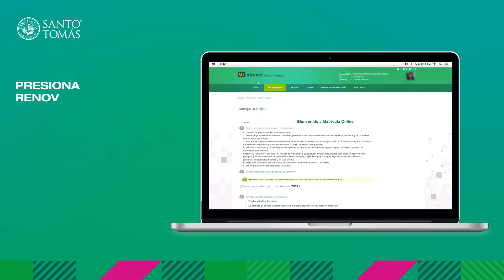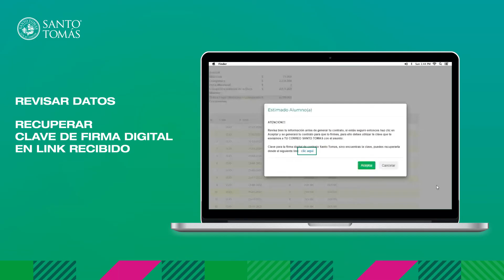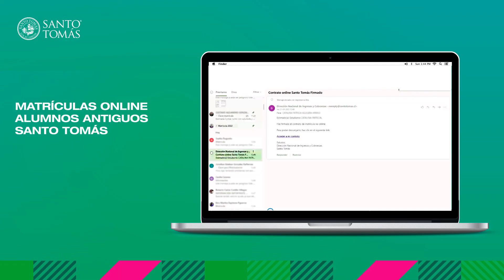Tutorial - Matrícula Alumnos Antiguos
¿Eres alumno antiguo de Santo Tomás y tienes dudas sobre cómo realizar tu proceso de matrícula? ¡No te preocupes! Preparamos para ti este tutorial donde podrás conocer el paso a paso para este importante proceso institucional.